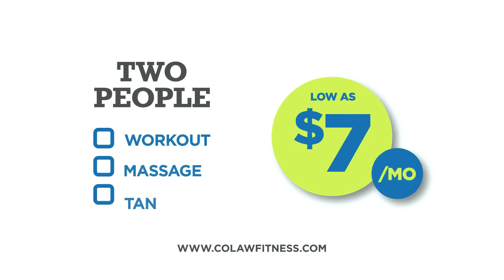10 best fitness centers in Topeka | "Positive atmosphere" | Top 10 gyms in Topeka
If you are searching for 10 best fitness centers in Topeka you need to visit Colaw Fitness today. Watch this member testimonial of the Top 10 gyms in Topeka.